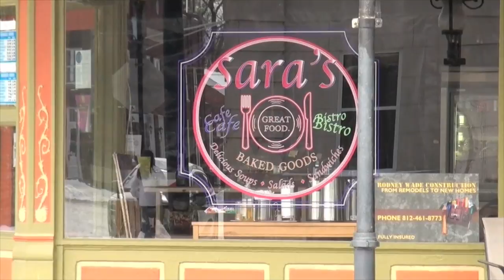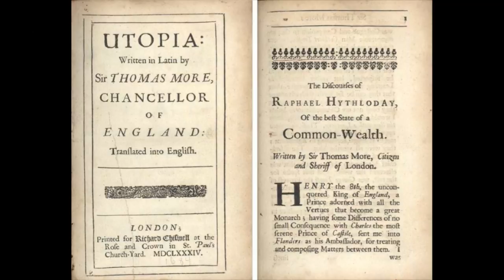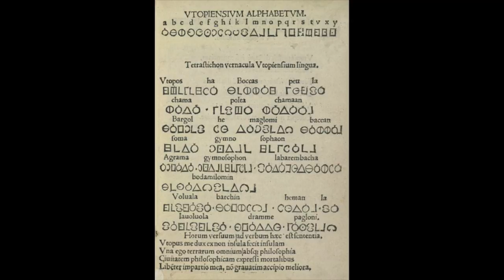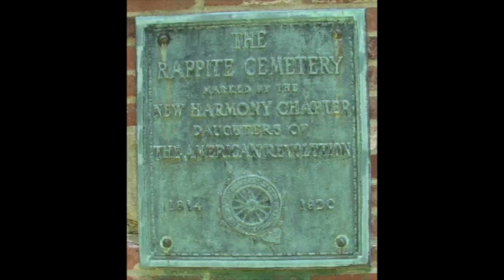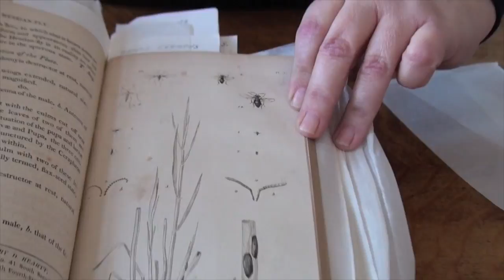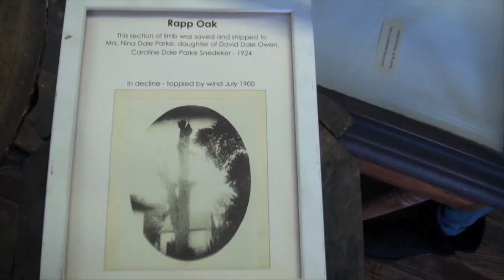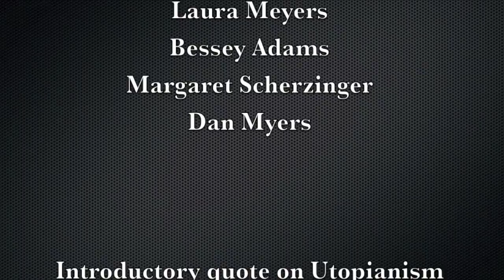New Harmony Indiana: An Attempted Utopia | NHD Group Documentary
by Grace Tucker, Sophia Petts, Colby Sinclair, and Elena Stanczykiewicz | NHD Junior Division, Group Documentary